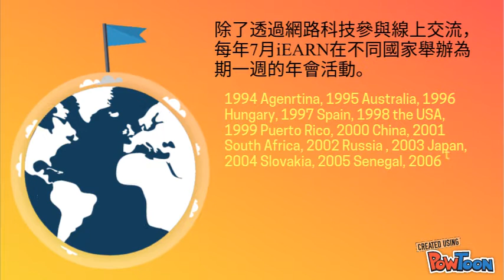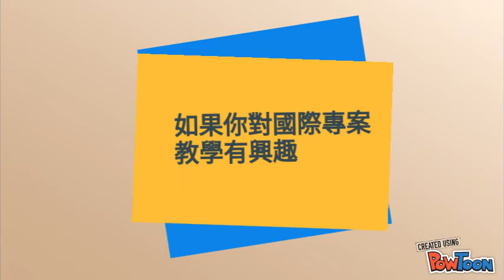認識iEARN年會